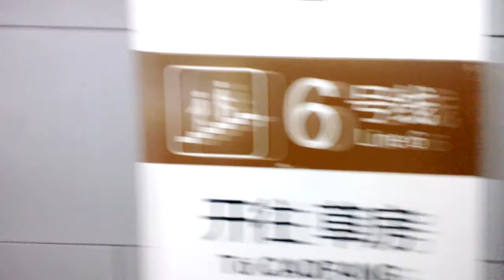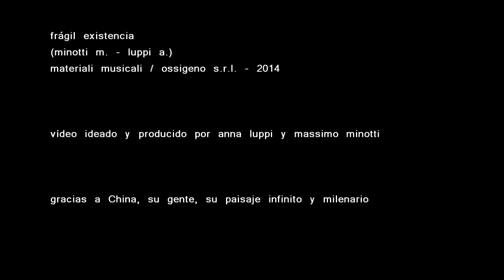Anna Luppi - "Frágil Existencia"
Anna Luppi
Frágil Existencia
(minotti m. - luppi a.)

En
esta vida que
no se parece a ti,
por mucho que lo intentes no cambiarás;
y
tú finges de saber,
de saberlo todo,
lo siento mucho, yo lo siento por ti

Si todo lo que se ve, te parece normal,
si hay una luz en la tercera planta de un hospital,
si una linea se vuelve incierta
si una noche te encuentras en mar abierta,
sal descalzo y corre, buscando tus estrellas
con la sangre que late en las huellas
de tu frágil existencia.

Estás
parado y no te dás
cuenta de los otros
que sin arrepentirse se han reído de ti;
y
creías que con ella
bastaba sólo un beso
para un desierto blanco sin vuelta atrás.

si hay una luz que brilla en la ventana de un hospital,
si una linea se vuelve tu infierno
si una noche te encuentras en mar abierto

Vídeo ideado y producido por Anna Luppi y Massimo Minotti, gracias a Andrea Presciuttini

batería: pietro benucci
bajo: antonio galuzzi
guitarras: massimo minotti
synth: andrea presciuttini

Artista - ANNA LUPPI
Titolo -- Frágil Existencia
Durata - 04.05
Album di riferimento - EN MAR ABIERTO
Etichetta - MATERIALI MUSICALI
Distribuzione - O2DIGITALE
Edizioni musicali - MATERIALI MUSICALI / OSSIGENO S.R.L.
Regia -- MASSIMO MINOTTI
Autori e compositori - ANNA LUPPI / MASSIMO MINOTTI
Codice ISRC canzone - IT0C11300028
Codice a barre ALBUM - 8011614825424